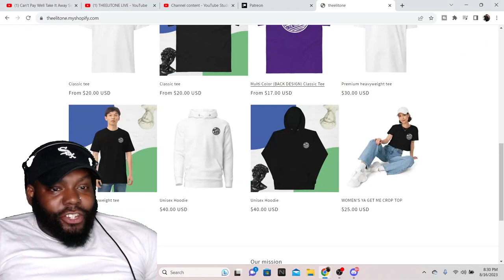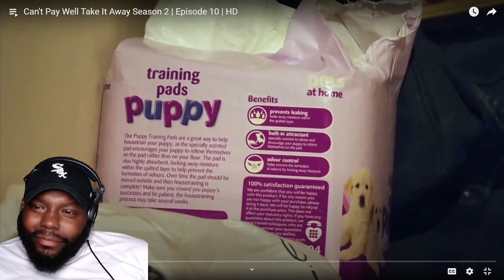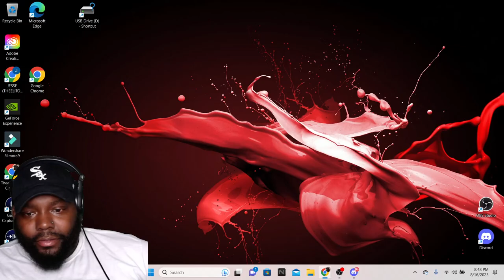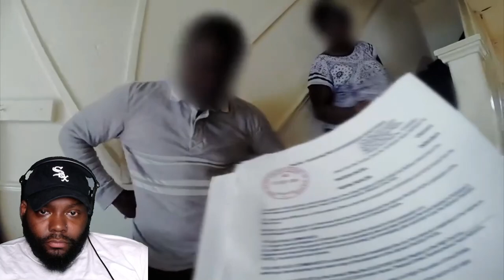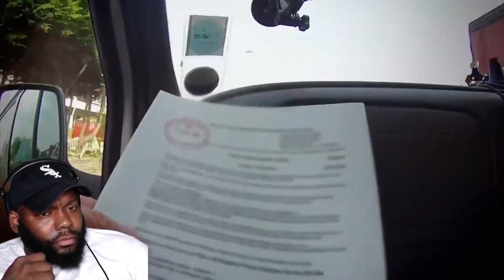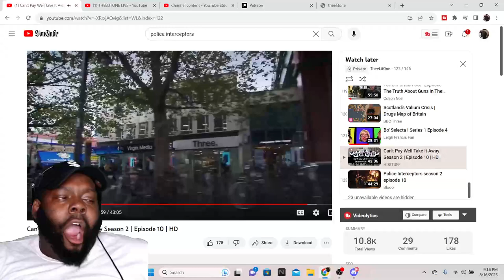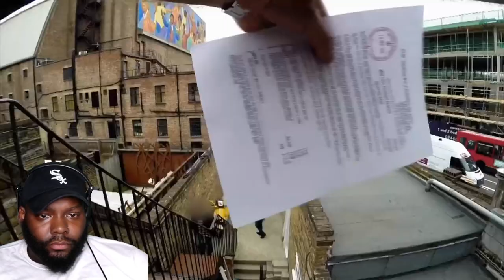CHICAGO DUDES REACTION TO Can't Pay Well Take It Away Season 2 Episode 10